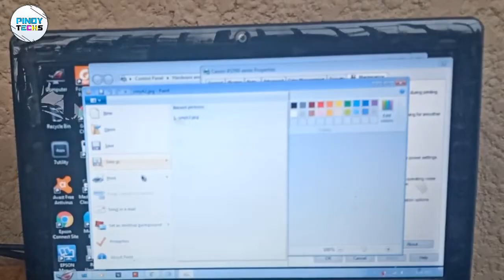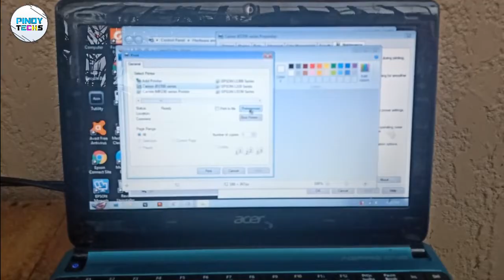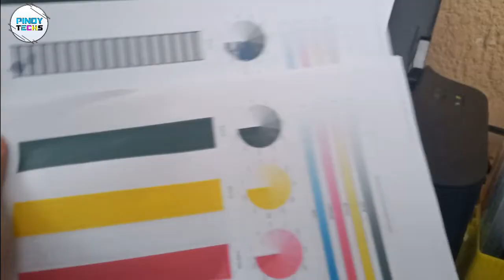CANON IP2770 | BEFORE YOU REPLACE BLACK CARTRIDGE (ENGLISH SUBTITLE)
CANON IP2770 | TRY THIS FIRST BEFORE YOU REPLACE BLACK CARTRIDGE

Tools & Equipment used:
Video Camera: Canon FS400 / Android Phone
Video Editor: Movavi Suite
Photo Editor: Adobe Photoshop CS6
Basic Tripod
Effort